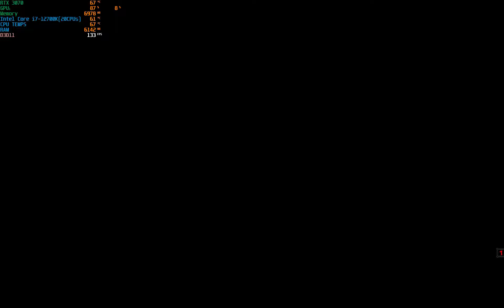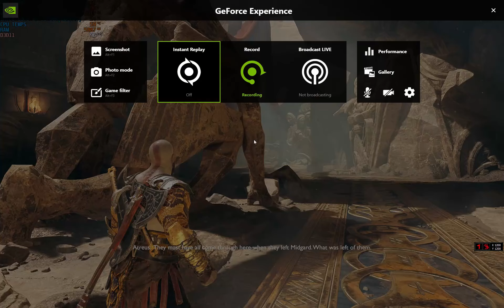[PC] God of War | Ultra Settings | RAY TRACING | 4K | RTX 3070 PART5 ENDING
Computer Specs:

PROCESSOR - Intel® Core™ i7-12700K(20CPUs),~3.6GHz

MOTHERBOARD - Gigabyte Motherboard - B660M Gaming DDR4

RAM - XPG spectrix D60G DDR4 RGB Memory 16 GB

SSD  - 1 tb ssd wd blue

COOLER - HYPER H410R RGB with RGB PWM Fan

POWER SUPPLY -- BXM 700 COUGAR